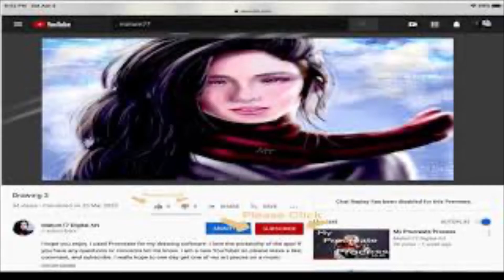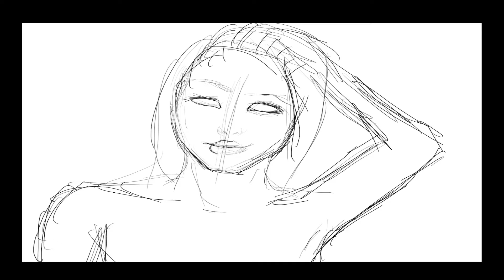Digital Painting- Timelapse Let’s get a Late night drawing in!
New video I’m getting out there! Thank you so much for your time. I kinda winged this one a little but I think it came out good! Let me know what you think?
Thanks
Matt😃